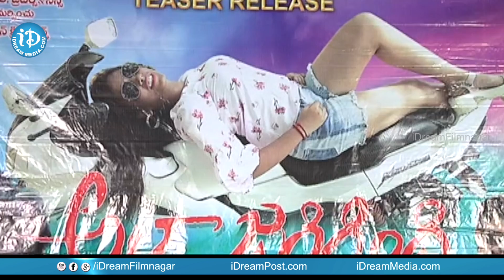Ala Jarigindi Movie Audio Launch || iDream Filmnagar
Watch Ala Jarigindi Movie Audio Launch here.